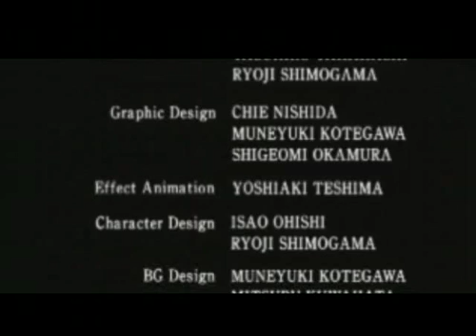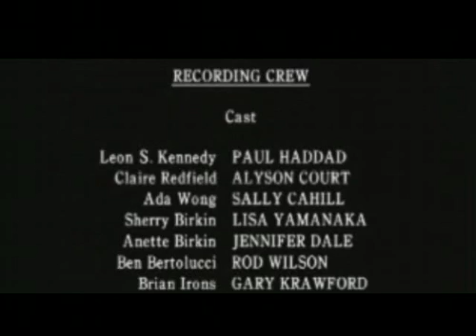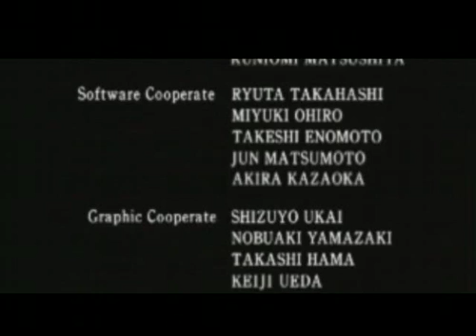Resident Evil 2 - Claire's Scenario A - Walkthrough (Normal Difficulty) - 2 / 2